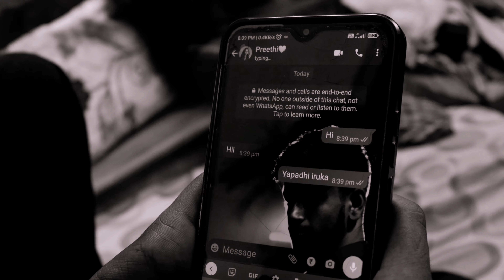IRUNDHA POTHUM ENADHU ILLAI PART-03 | TAMIL SHORT FILM | PRASANTH | KIRUTHIKA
STORY BY:
PRASANTH DHANASEKAR

CAST:
PRASANTH
KIRUTHIKA
SAKTHI
NANDHA KUMAR
SARAVANA
DINESH
KERTHIKA
KERTHIKA
BHAVANI
THARUN

LYRICS:
SAM SELVA

SINGER:
ABINAYA

DOP:
SAI
NANDHA KUMAR